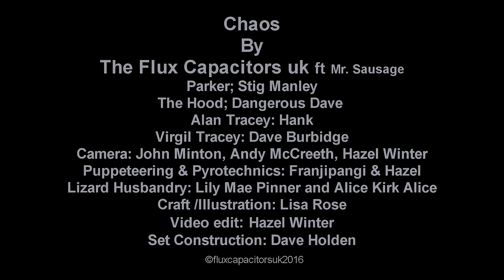Chaos - The Flux Capacitors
Binoculars have 18 pages in 10 languages saying Danger, Danger, Warning Everyone, Do Not Look Into The Sun.

Acoustic Guitar, Vocals - Hazel Winter
Guitars - Michael McNeil
Bass Guitar- Annie Gardiner
Guitar - Gerard Starkie
Drums - Ellie Daymond
Backing vocals - Anja Quinn